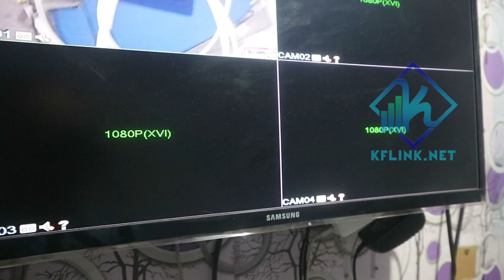Panduan Lengkap Instalasi CCTV Sampai ON-KFLink